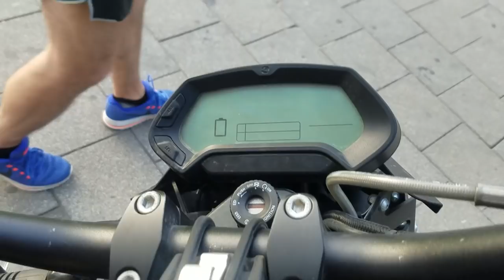אופנוע חשמלי זירו Zero FX - חוות דעת לאחר רכיבה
רשמים לאחר רכיבה קצרה על אופנוע חשמלי של חברת זירו. מצרף קישור לאתר היצרן לנתונים טכנים על האופנוע עליו רכבתי.